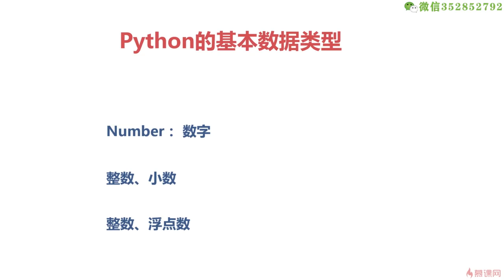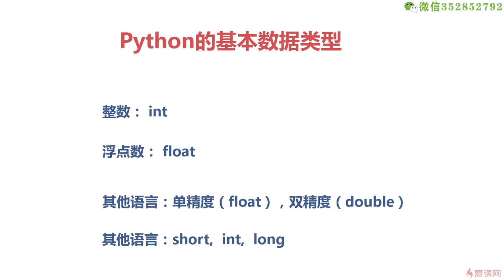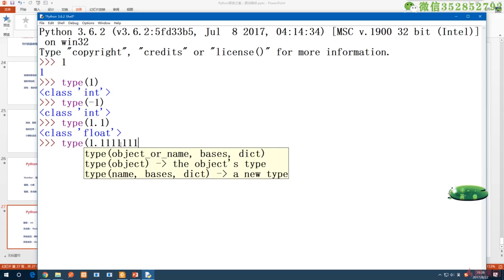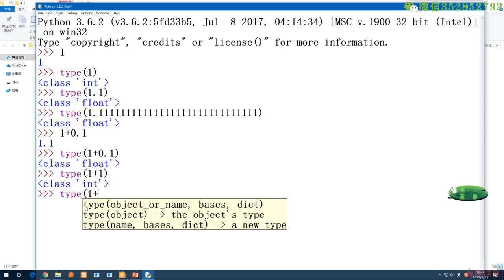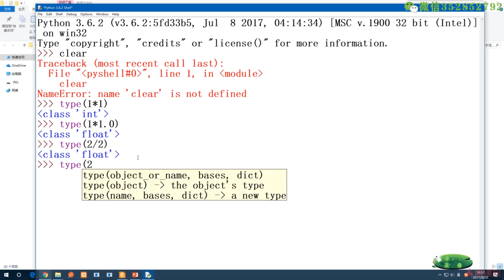3.2 Python数字类型：整型与浮点型｜理解什么是写代码与Python的基本类型｜Python3.8入门 & 进阶 & 原生爬虫实战完全解读